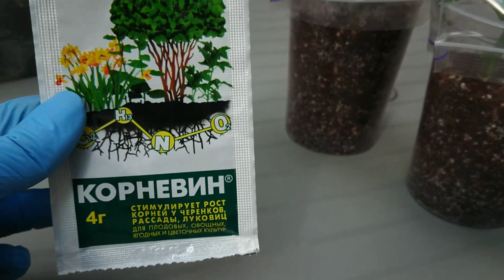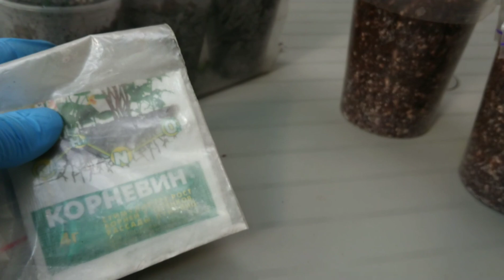Укоренение гортензии (жасмина, мирта, дипладении)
Это мой первый опыт укоренеия гортензии, но сам способ для меня отработанный. Уже давно укореняю так растения нуждающиеся в тепличных условиях.